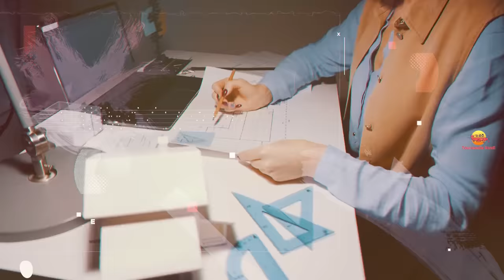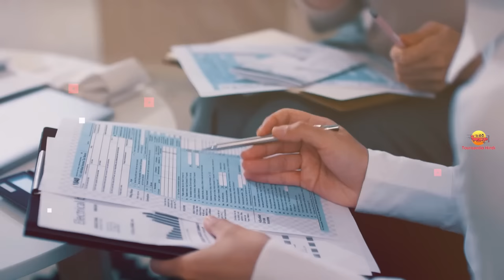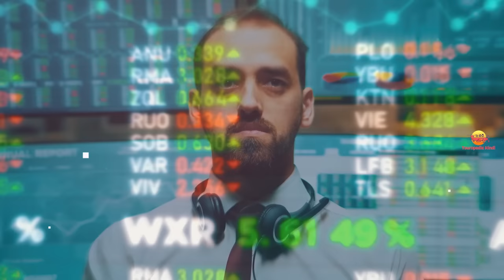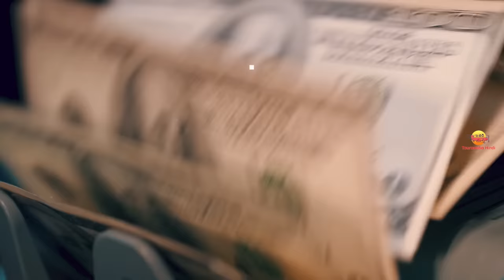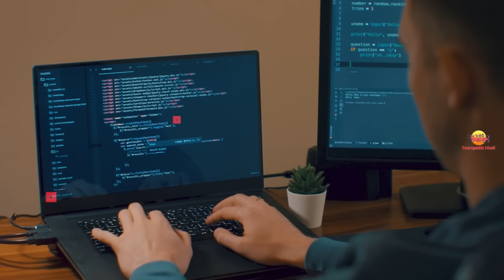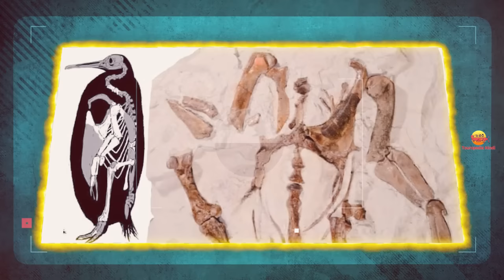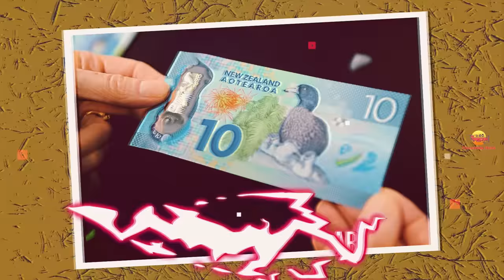न्यूज़ीलैंड जाने से पहले वीडियो जरूर देखें // Amazing Facts About New Zealand in Hindi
Today we are going to explain the most impressive and interesting facts about New Zealand in Hindi

1. My Laptop
2. My Microphone
3. My Main Mic
4. My Pop Filter
5. My Smartphone
6. My Laptop Mouse